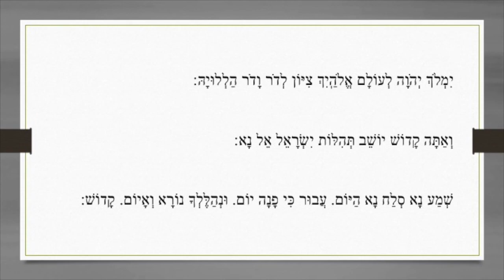2. תפלת נעילה של יום כיפור : תחילת חזרה Téfila de Néïla à Yom Kippour: Début de la Hazara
תפלת נעילה של יום כיפור : תחילת חזרה
Téfila de Néïla à Yom Kippour: Début de la Hazara

חזנות אשכנז
Hazanout Ashkénaze